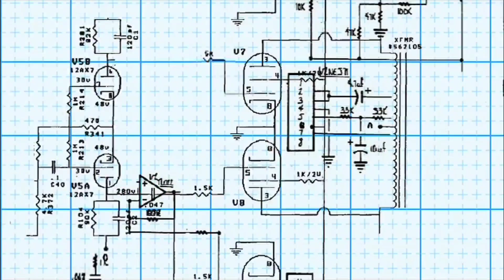I DJI MINI3 sono tracciati e non con Aeroscope. Chiunque può vedere dove voli! - Remote ID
Così come Quadricottero News ha ben spiegato in un suo articolo ormai la DJI sta inserendo nei suoi droni, l'invio spontaneo delle coordinate e informazioni così come voluto da EASA, in forma leggibile a chiunque.

Non servirà più l'Aeroscope per sapere dove voli.